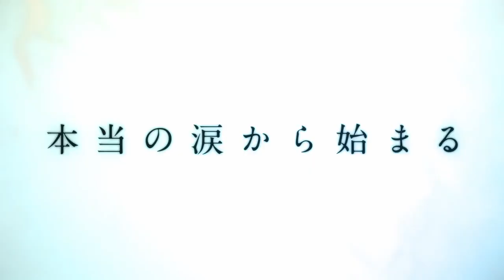Frieren: Beyond Journey's End - Anime Teaser Trailer!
TV Anime "Frieren: Beyond Journey's End" (Sousou no Frieren) – Director Keiichiro Saito helms the adaptation at Studio MADHOUSE & Broadcast Fall 2023